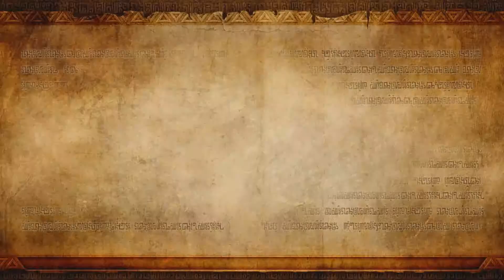Hyrule Warriors (2-Player) - Episode 13 Hard Mode!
In this video:
Legend Mode
- Land of Twilight - Twilight Field Part 1/2

Hiiiiiii, welcome to our Let's Play of Hyrule Warriors, on the Nintendo Wii U!

This game came out in 2014 and is a Dynasty Warriors spin off within the Legend of Zelda world. We will be playing two player through Legend mode and will be checking out the other modes at the end. Hope you enjoy the play through